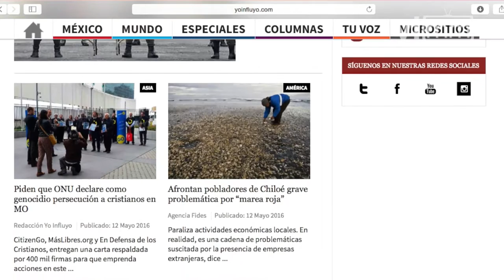¡Yo Influyo cumple 13 Años gracias a tu preferencia y apoyo!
Este 13 de mayo Yo Influyo celebra su XIII Aniversario en compañía de todos ustedes y les agradece su preferencia y apoyo. ¡Y seguimos adelante!
Fernando Sánchez Argomedo, presidente ejecutivo, narra cómo nació este proyecto de comunicación con perspectiva humanista y solidaria, así como los nuevos proyectos y su visión de futuro para seguir creciendo en la preferencia de sus usuarios.